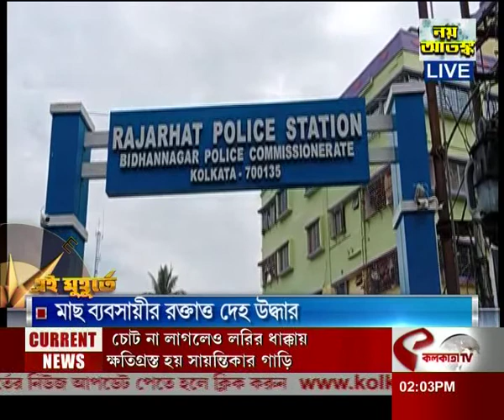মুখ্যমন্ত্রীর নেপাল সফরে কেন্দ্রের নিষেধ